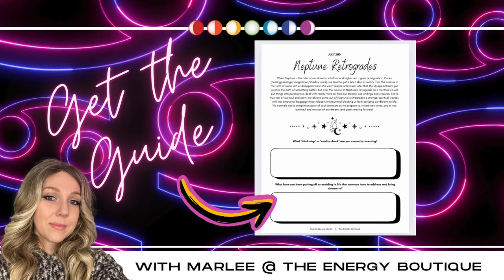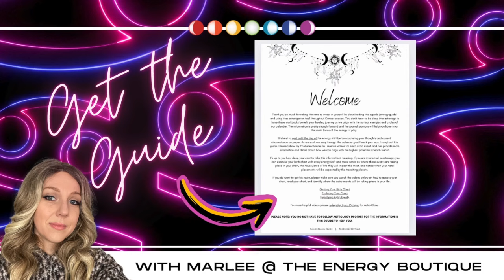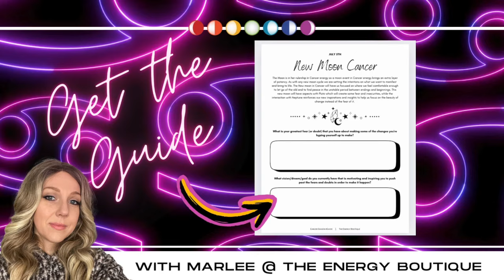JUNE'S ENERGY FORECAST: SATURN RETROGRADES IN PISCES